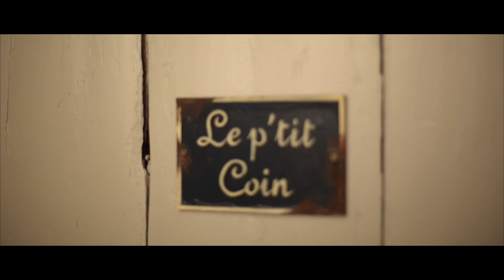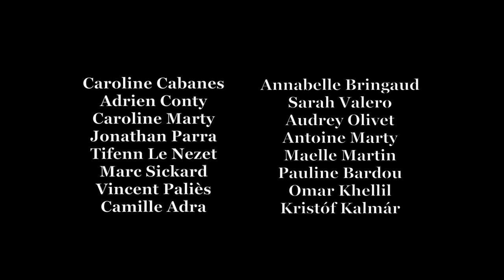Je suis dans la merde - 2017 - Comédie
Film réalisé dans le cadre de la 7ème édition du Nikon Film Festival, sur le thème de "je suis une rencontre"

Distinctions :
Sélectionné parmi les 50 finalistes éligibles au grand prix du jury, présidé par Cédric Klapish.
Projeté au Festival International du Court Métrage de Clermont-Ferrand, édition 2017.

Avec :
Gri Gri
Julie Hercberg

Réalisation : Audric Pelo
Scénario : Le Gri Gri / David Kermorgant / Audric Pelo
Assist Real : Florian Castells
Prise de son / Montage / Mixage son : Léo Minart
Chef Opérateur : Hugo Capella
Images : Audric Pelo / Florian Castells
Scripte : Julien Leduc

Figuration :
Caroline Cabanes
Adrien Conty
Annabelle Bringaud
Sarah Valero
Caroline Marty
Audrey Olivet
Antoine Marty
Jonathan Parra
Tifenn Le Nezet
Maelle Martin
Marc Sickard
Pauline Bardou
Vincent Palliès
Omar Khellil
Camille Adra
Kristof Kalmar

Merci au Restaurant Anga : Pierre Quatrefages / Cyril Garcia / Arthur Lamy